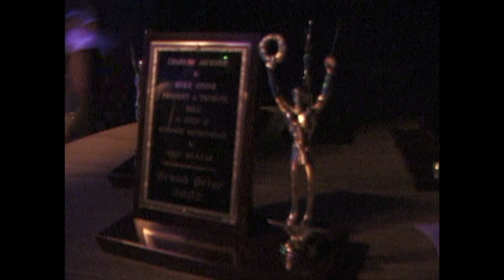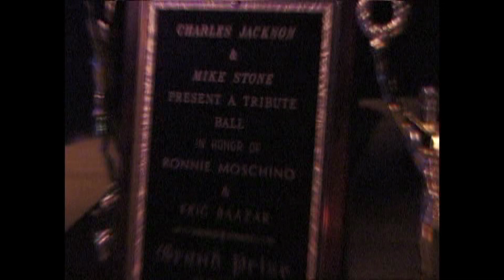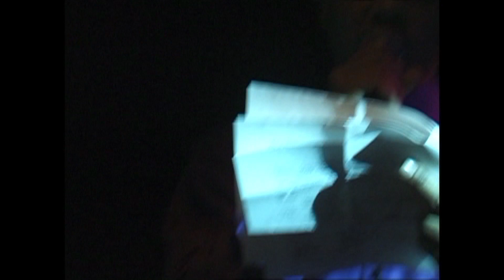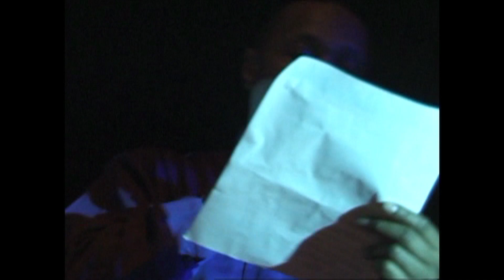Warehouse, Mini Ball 4.6.2002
Preserving Ballroom History. Authentic unedited Ballroom video archive from 1995 until 2009.